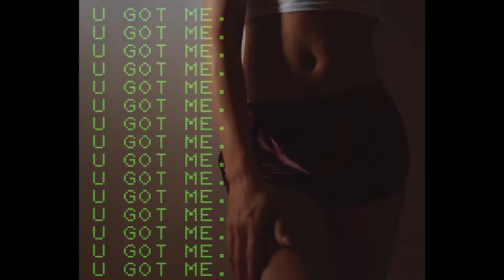u got me Preview / 90s Art Clip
clip by Dany Wild
Music Hagen Feetly
Label Kontor